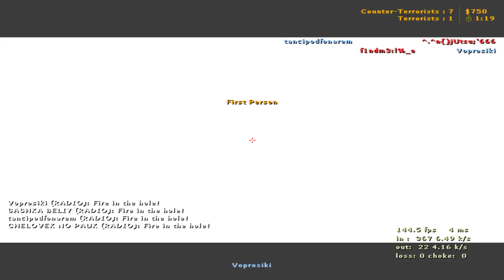CS 1.6 ! Обломали WINSTREAK Ущербу ! FASTCUP 5x5 ! DE_TRAIN